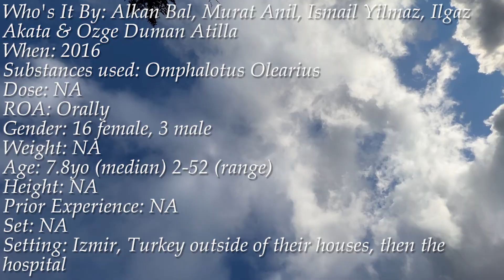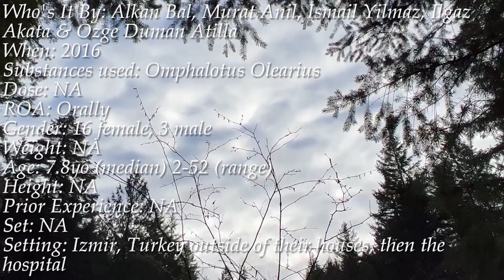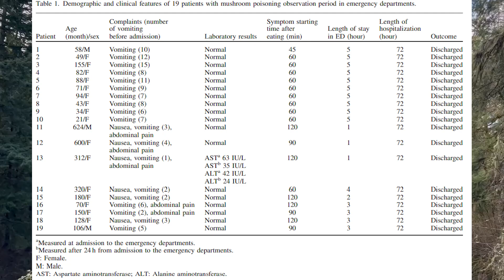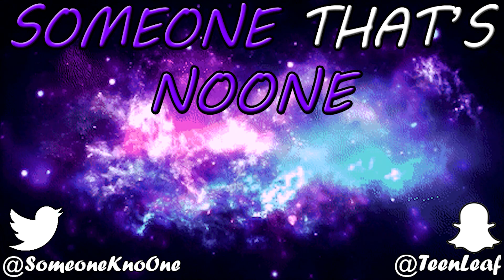An Alarming Poison Mushroom Outbreak - Omphalotus olearius Report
A case report where 19 refugees accidentally ingest the poisonous jack o' lantern mushroom.

Omphalotus Olearius, Activated Charcoal & IV Fluids "An outbreak of non-fatal mushroom poisoning with Omphalotus olearius among Syrian refugees in Izmir, Turkey" by Alkan Bal, Murat Anil, Ismail Yilmaz, Ilgaz Akata & Ozge Duman Atilla:

Teenleaf

BITCOIN: 1AQDf8RD3bR1Ubhnj1wvERf6t9ctgPNvpk
ETHEREUM: 0xe36ec3a201b63166fe8f27bfdf59c069c89aea66
LITECOIN: Lf1rMnxnus3P5RFtBRBhKjnMrYRUHEWFRC

An outbreak of non-fatal mushroom poisoning with Omphalotus olearius among Syrian refugees in Izmir, Turkey - Omphalotus Olearius (Jack o' Lantern), Activated Charcoal & IV Fluids Experience Report #1